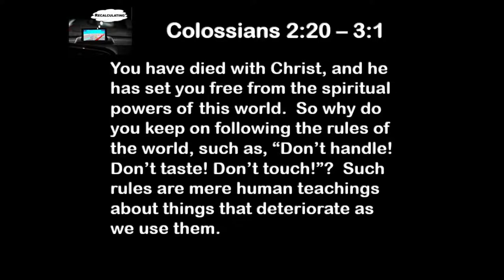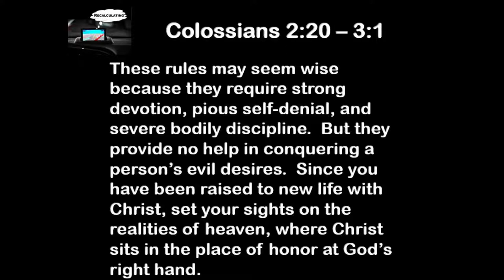7 29 19 Recalculating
That annoying GPS voice...